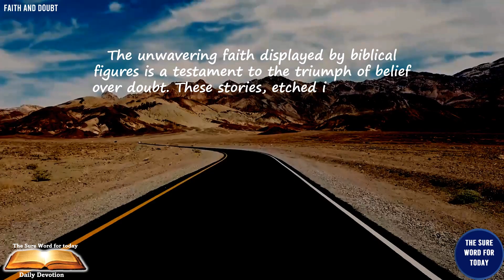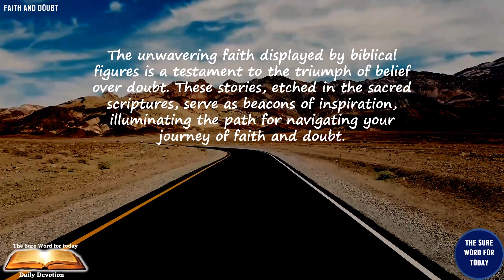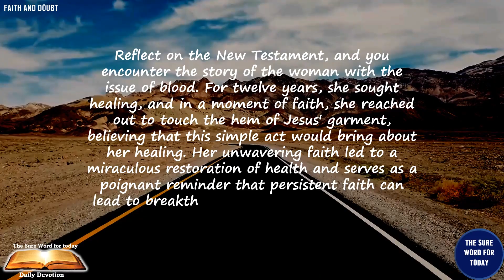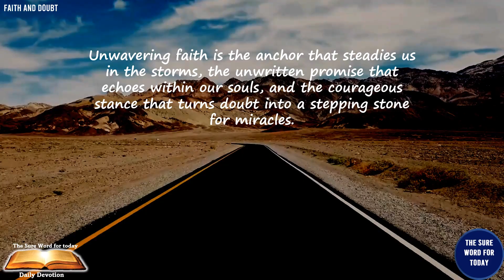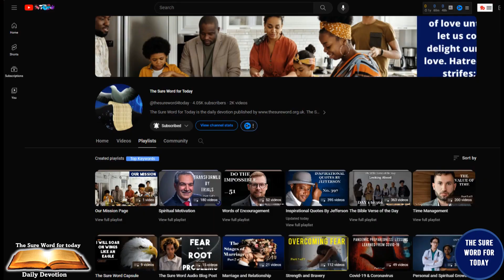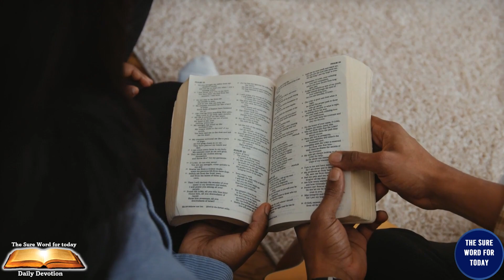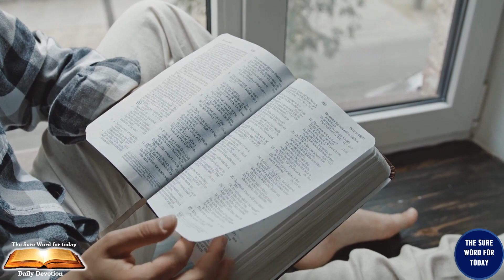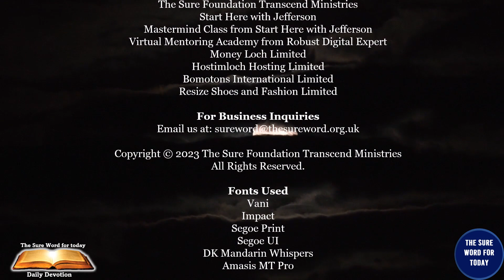🙏✝️🕊️Faith And Doubt🤔❓🤷‍♂️|💔Part 3 of 7 ✨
🙏Welcome to "The Sure Word for Today" Audio Daily Devotion! The Sure Word for Today is the Abundance of the FREE Favour of the Lord. We run a title for a week in a 7 part series. Buckle up for a soul-nourishing experience with "The Sure Word for Today.🎧✨

🕊️🚶The title for this week's series is "🙏✝️🕊️Faith and Doubt🤔❓🤷‍♂️." The foundation of faith is the bedrock upon which a meaningful spiritual journey is built. Without faith, you cannot please God.✝️🚶

🕒 Timestamps:
- 00:00 ― Intro‍♂️
- 00:15 ― The Universal Greetings👋
- 01:17 ― The Affirmation💪🏽
- 01:43 ― The Sure Word for Today's Title🌌
- 02:02 ― The Key Bible Verse🗝️
- 02:40 ― The Narration of "The Sure Word for Today"🎙️
- 05:45 ― Make A Difference☕
- 07:06 ― The Sure Word for Today's YouTube Channel🎬
- 09:35 ― Our Mission🌐
- 10:32 ― Message from Jefferson🌟